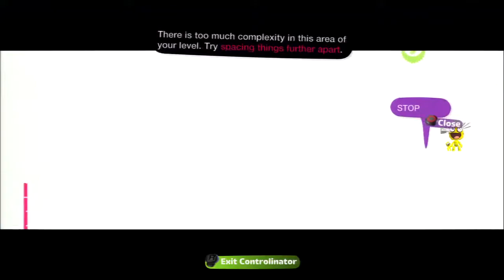Mega Moon Madness S5 Episode 11 - Chicken Power